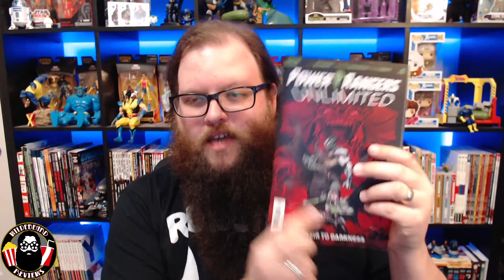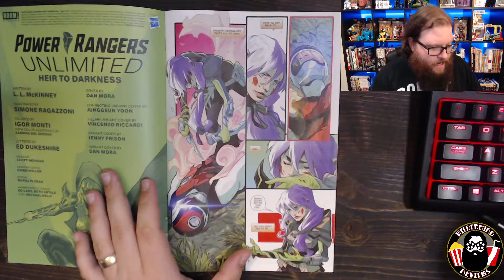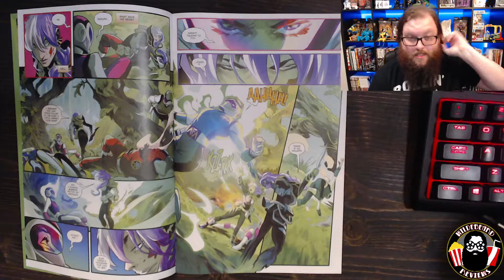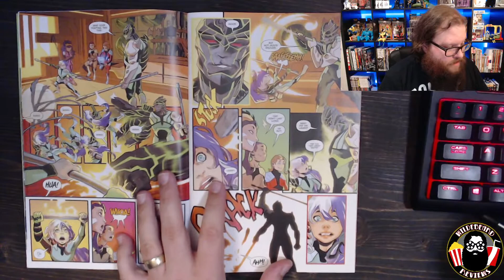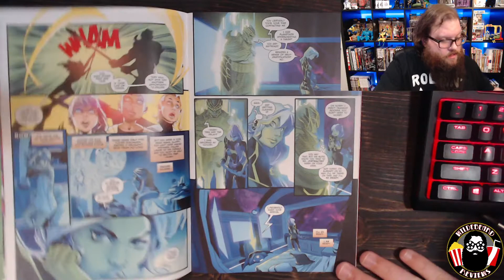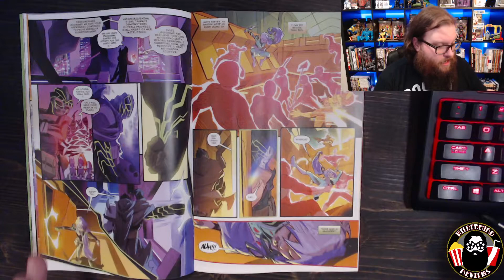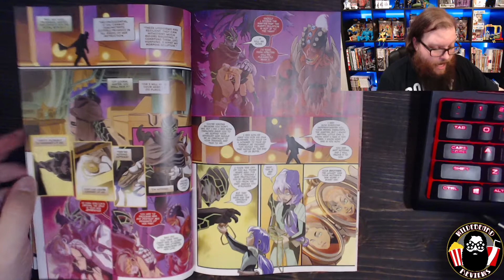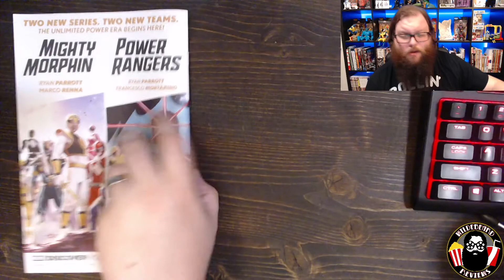Power Rangers Unlimited: Heir To Darkness #1 - Review